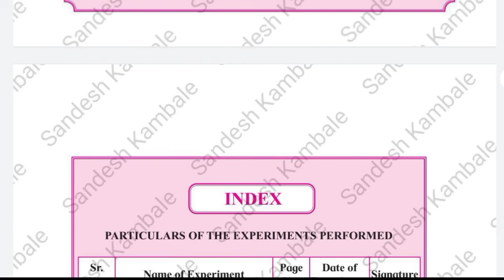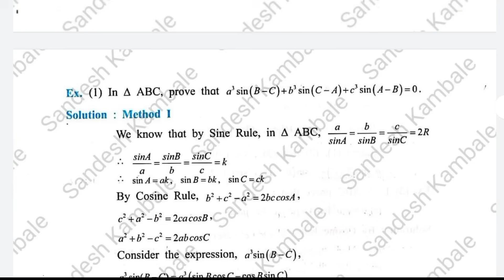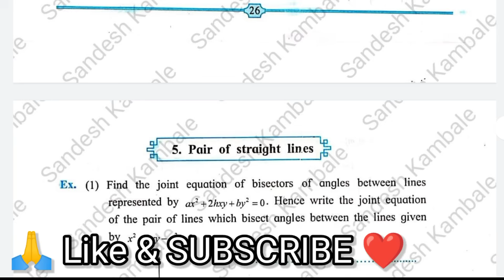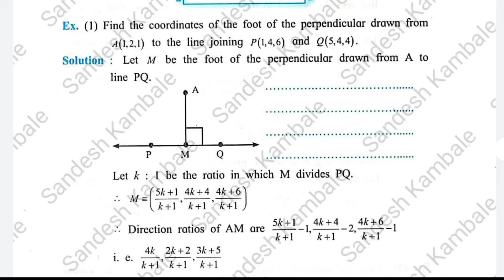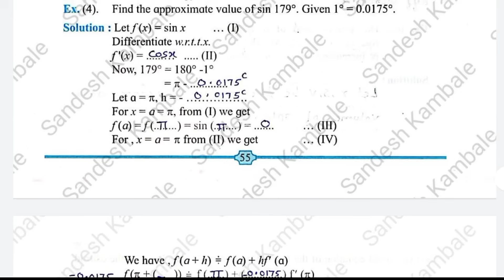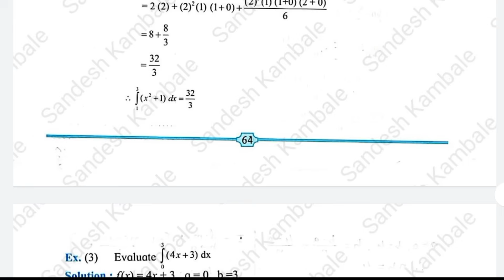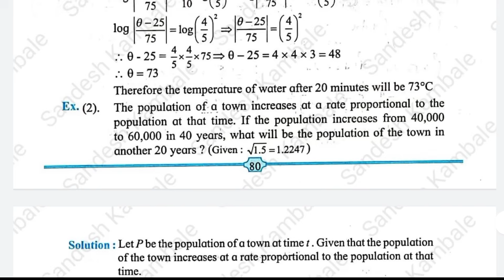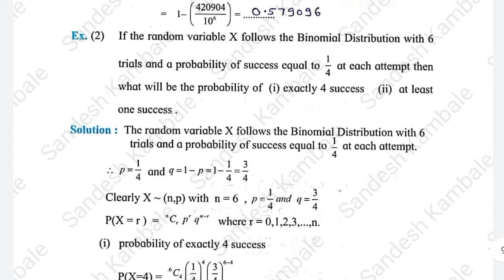12th Math Practical Solution, All Answers, Arts & Science 12th Maharashtra, HSC Practical Handbook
12th Math Practical Solution, All Answers, Arts & Science 12th Maharashtra, HSC Practical Handbook

12th maths practical book solutions trigonometry function 2

12th maths practical book solutions pair of straight lines

12th maths practical book solutions application of derivatives 2

12th maths practical book solutions pdf download

12th maths practical book solutions pdf download

12th maths practical book solutions trigonometry function 1

12th maths practical book solutions science

12th maths practical book solutions commence

12 vi math practical12th maths practical book Solutions

12th Class Maths Practical Book Solution 12th Maths Book Answers

maths 12th class practical books

maths class 12th practical

12th class maths practical book Solutions

12th class maths practical solution

maths practical book 12th class answer pairs of straight lines

class 12th maths practical ways files

12th class math practical logic

12th class math practical application of derivatives

12th class math practical 9

12th class math practical 11

12th class math practical 2

2th class math practical 5

12th class math practical 3

12th class math practical

maths practical 12th science

maths practical 12th commerce

maths practical 12th

maths practical 12th class

maths practical 12th standard

maths practical 12th science 3

math practical 12th 5

maths 12th practical book solutions 9

maths 12th practical book solutions 4

maths 12th practical book solutions 8

12th math practical book solution pdf

maths practical class 12 science

maths practical class 12 solutions

maths practical class 11

maths practical class 12 matrices

maths practical class 12 definite integration 1

12th biology practical book solutions maths practical class 12 definite

integration 2

maths practical class 12 probability

distribution

maths practical class 12 linear programming

maths practical class 12 commerce

class 12 maths practical book solutions commerce

maths practical class 12 trigonometric

functions 1

maths practical class 12 logic

math practical class 12 logic

maths practical class 12 trigonometric functions 2

12th math practical solution part1,all answers,arts &science 12th Maharashtra,hsc practical handbook

12th math practical solution part2,all answers,arts &science 12th Maharashtra,hsc handbook

Class 12th HSC mathematics practical answers new syllabus 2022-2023 ||12th HSC maths practical answer

Class 12th Mathematics Practical Answers and solutionsmathamatics Class 12th mathamatics Practical Book Answers Maharashtra Board Practical Book Answers 12th mathamatics practical Answer and solution practical